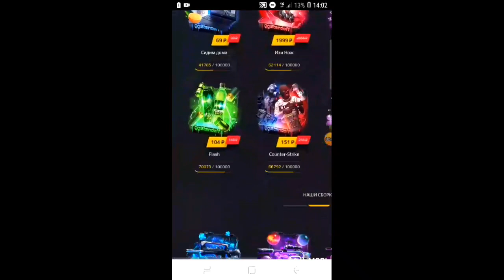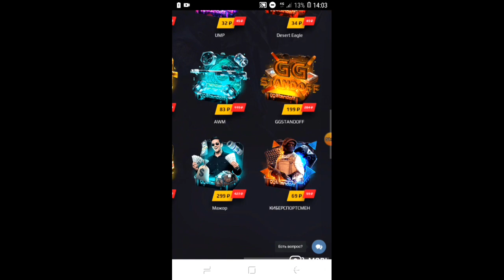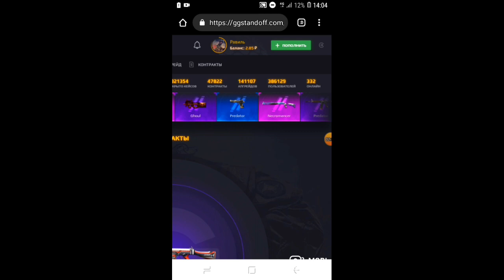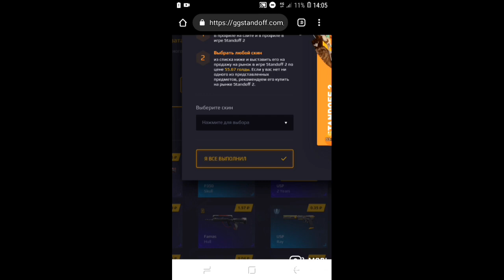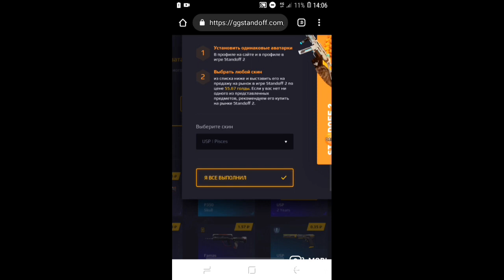Проверка сайта GGSTANDOFF|окупился?|выбил нож?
В этом ролике я проверю сайт GGSTANDOFF